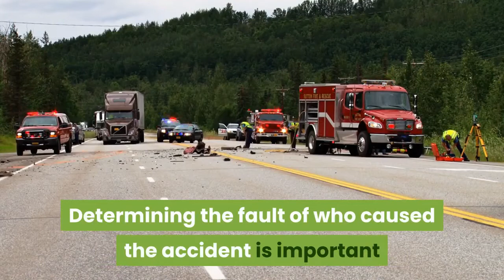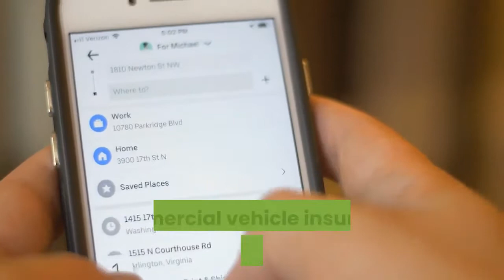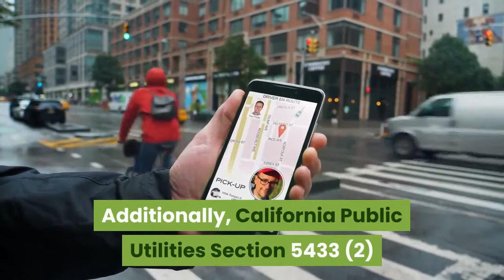Can I Sue Uber After a Car Accident?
Just because California law requires insurance coverage for ridesharing services, this does not mean that it is easy to receive fair compensation for your injuries. Insurance companies try to pay as little as possible for each claim. It is very wise to immediately use the online form to get a free consultation with a personal injury attorney or call after being injured in an accident while using a ridesharing service. You will not pay any fees unless you receive any compensation.

One of our trusted attorneys will be able to help you get the compensation you deserve. CALL US ANYTIME (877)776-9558 or fill out a consultation form to start the process.